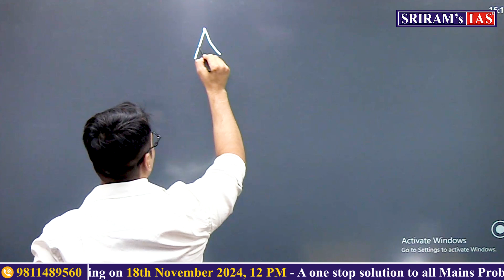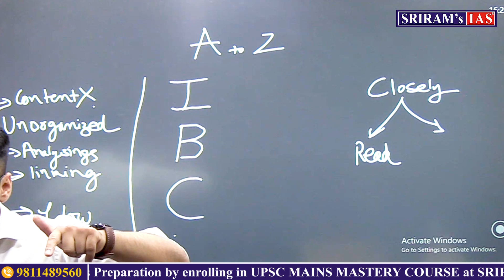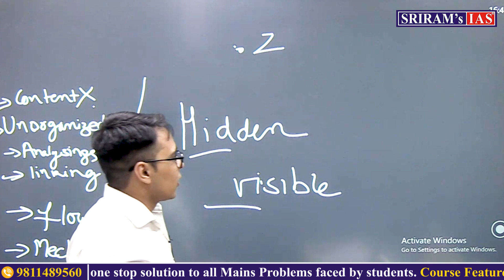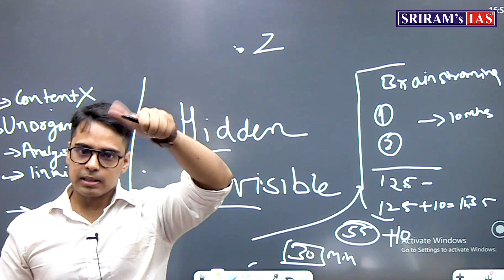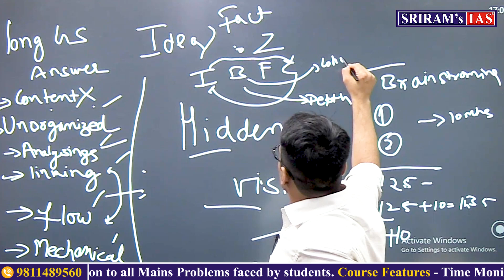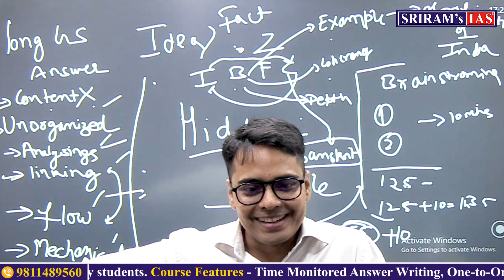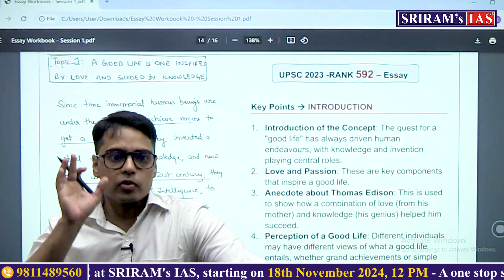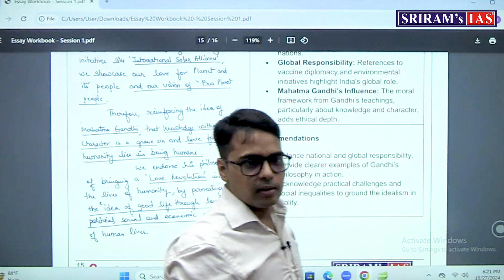Essay writing for UPSC Mains | Essay Writing A to Z Workshop | How To Write Essay For UPSC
Welcome to SRIRAM's IAS! This channel is dedicated to empowering UPSC aspirants with the knowledge and skills needed to excel in their exams.Join our community of ambitious learners, and subscribe for valuable content that will help you achieve your UPSC dreams!